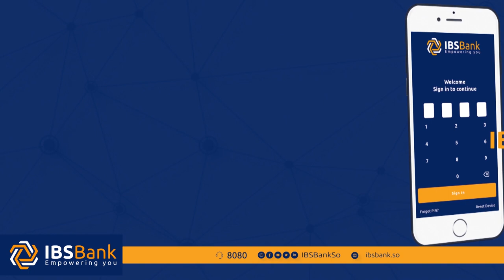Imisa Jeer Ayuu Siyaasada Dalka Ku Fashilmay Musharax Madaxweyne Cabdikariin Xuseen Guuleed?